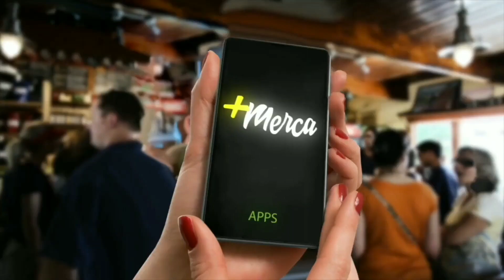KFC - Box 5 en 1